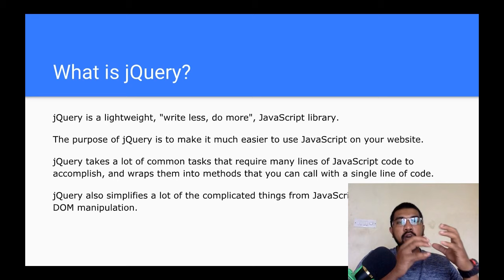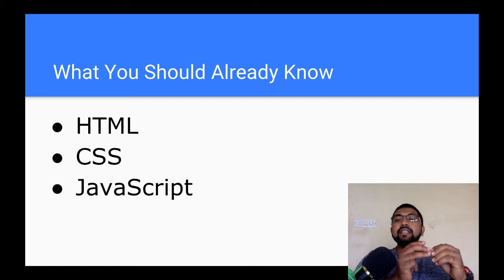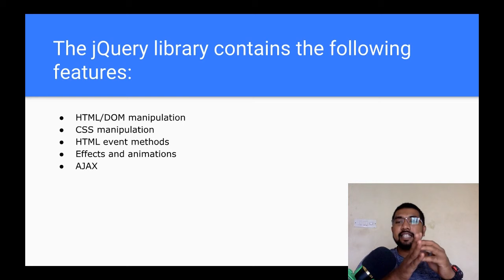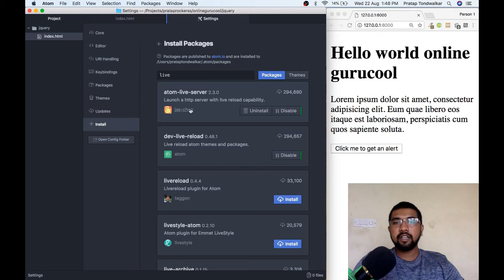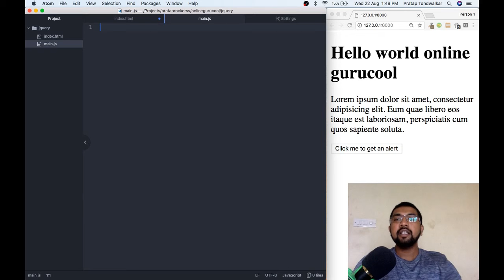jQuery Tutorial in Hindi #1 Introduction | क्या होता है jQuery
The purpose of jQuery is to make it much easier to use JavaScript on your website.

jQuery is a lightweight, "write less, do more", JavaScript library.

There are lots of other JavaScript frameworks out there, but jQuery seems to be the most popular, and also the most extendable.

jquery in hindi,
jquery crash course
jquery tutorial in hindi,
jquery tutorial for beginners,
jquery 3.4.1 tutorial